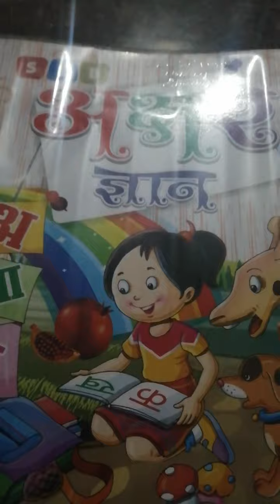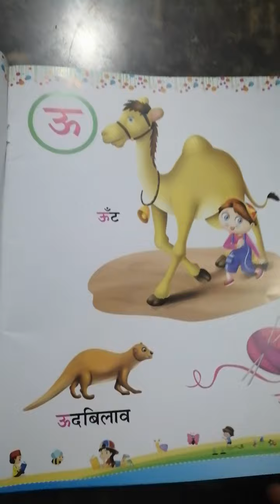Class-Nursery. Subject - Hindi-written work - 05 - 07-20 21